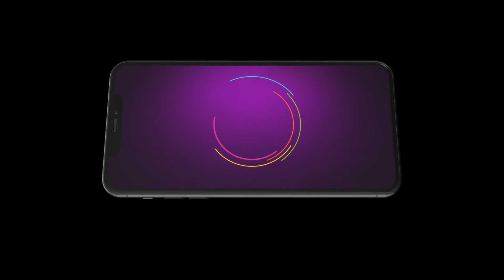Annapoorna | Ep 368 | Preview | Dec, 2 2023 | Dakshayani, Aiswarya, rakesh | Zee Kannada